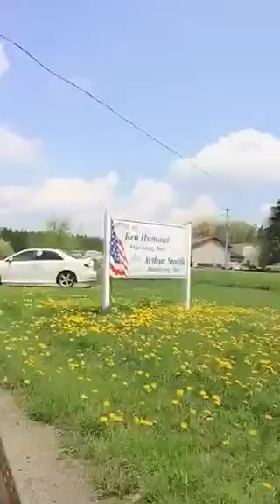Deaf George Kocher job? 5/15/2018